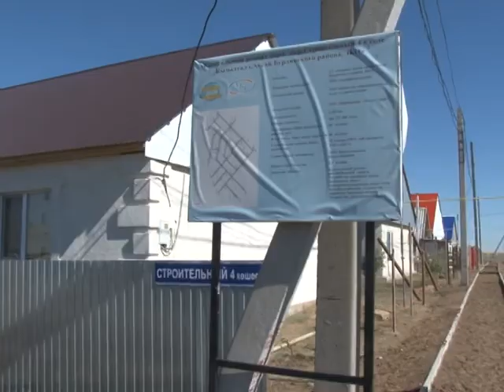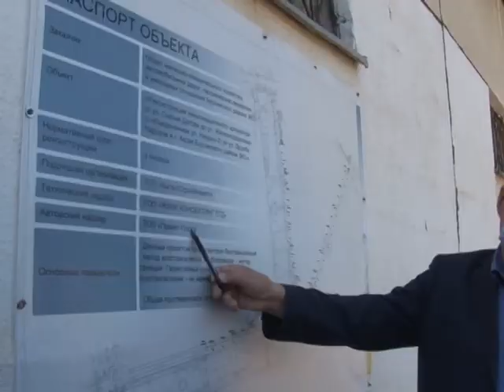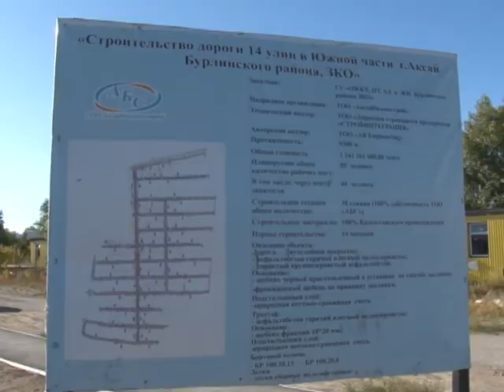Батыс Қазақстан облысы әкімінің орынбасары Тимуржан Шакимов жұмыс сапарымен Бөрлі ауданына келді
Батыс Қазақстан облысы әкімінің орынбасары Тимуржан Шакимов жұмыс сапарымен Бөрлі ауданына келді. Сапар барысында ауданда атқарылып жатқан жұмыстармен танысты. Алдымен аудан, қала әкімдігі өкілдерімен және жауапты мердігерлермен бірге жол салу жұмыстары жүріп жатқан көшелерге келді.